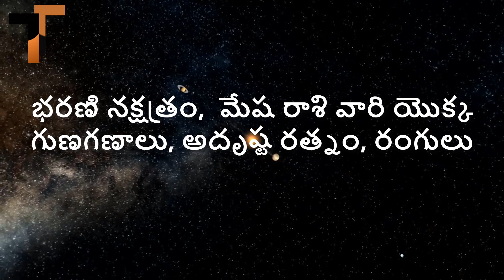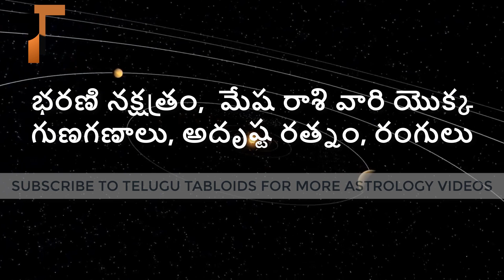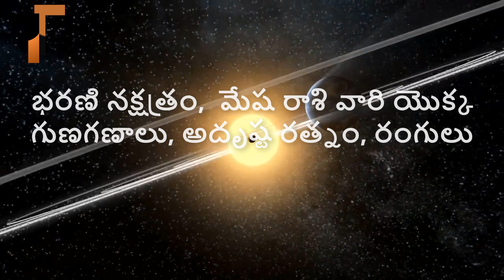భరణి నక్షత్రం, మేష రాశి వారి గుణగణాలు, అదృష్ట రత్నం, రంగులు | Bharani Nakshatram Horoscope 2018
Learn the character and horoscope of Bharani nakshatram people belonging to mesha raasi.

Bharani nakshatram lucky number , lucky color, lucky days and lucky stone.